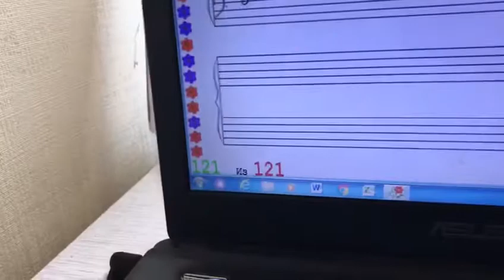Семён (особенный ребёнок). Ознакомление: Дворжак "Ларго", 6 презентация